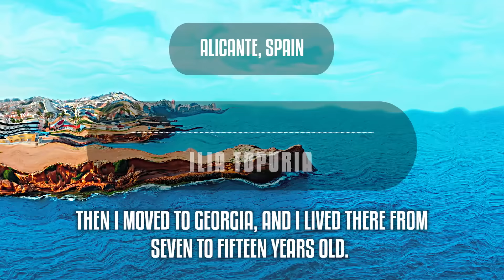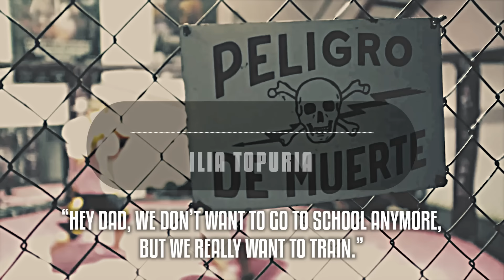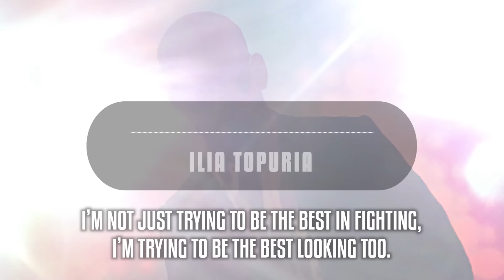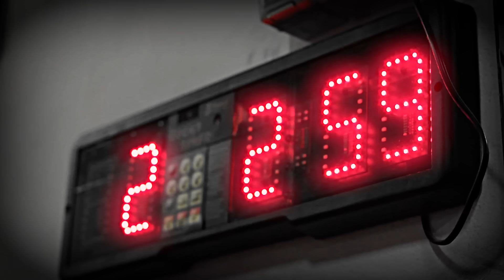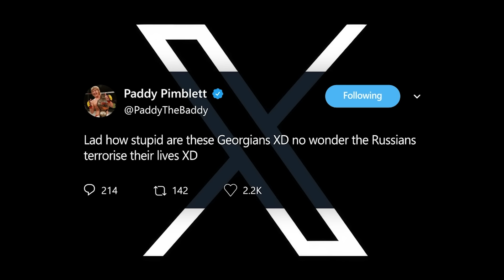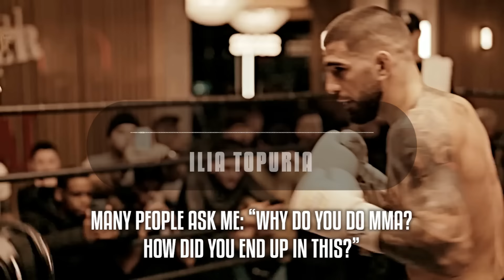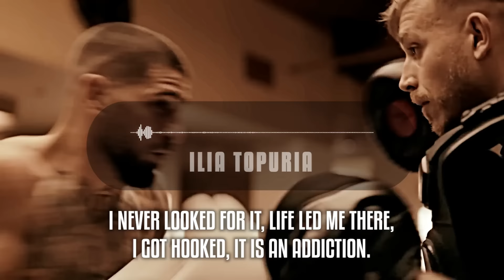Ilia Topuria - El Matador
MMA Film/Documentary on UFC Fighter Ilia Topuria.